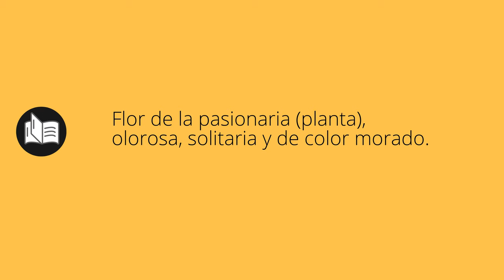Que significa GRANADILLA • granadilla SIGNIFICADO • granadilla DEFINICIÓN • Que es GRANADILLA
Que significa granadilla en español. Cual es el significado y definicion de granadilla. que es granadilla. granadilla definiicon en español. Todos los significados y definiciones del diccionario español.

Diccionario de la RAE (Kindle):
Diccionario de la RAE (Tapa dura):
Diccionario de primaria VOX:
Diccionario Esencial de la Lengua Española:
Diccionario Cambridge Español - Inglés: